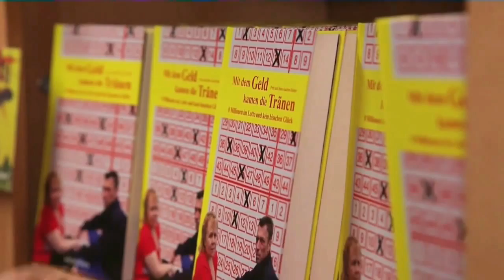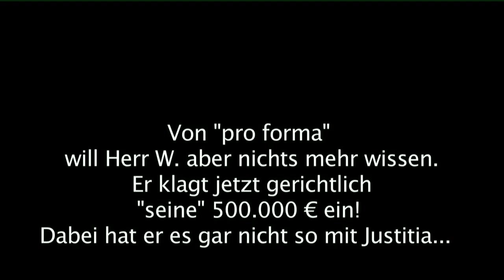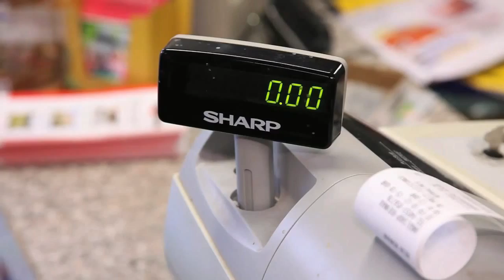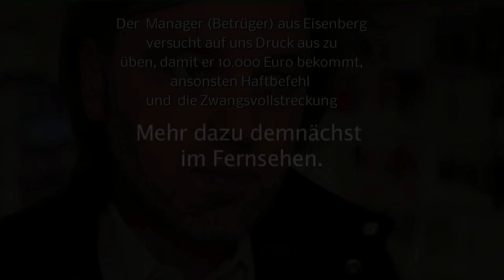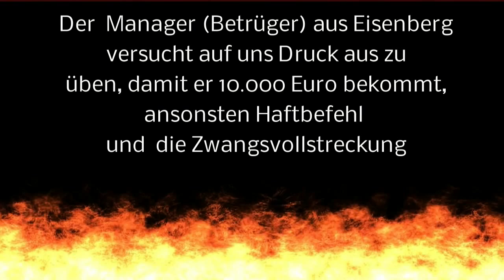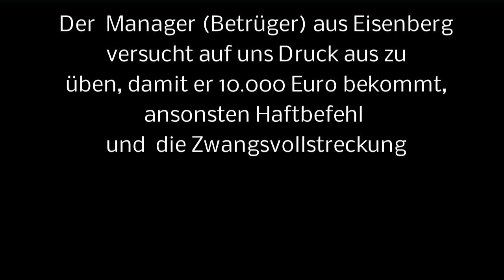Betrug in Deutschland - Manager ( Betrüger ) will sich das letzte vom Lottogewinn holen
Der angebliche Manager Markus Wesselink stellte sich im September 2011 bei uns vor, da er uns im Fernsehen gesehen hatte, wegen "Joschi und der Fuchs", unser Kinderbuch.
Das wollte er groß raus bringen, aber in Wahrheit hat er es nur auf unser restliches Vermögen abgesehen..., mittelerweile hat er sich einen Arrestschuld von 370.000,-Euro auf unsere Immobilien eintragen lassen, ohne unser wissen ,sowie das Bankkonto seit 3 Monate still gelegt, und andere Banken angeschrieben, damit wir kein Geld kriegen.
Des weiterin sollten wir eine Eidesstattliche Versicherung  mit Haftbefehl ablegen...
Er selber hat schon 3 abgelegt!!!
Da wir ja Lügen, das er nur die Wahrheit erzähle, die Buberts nicht, Urteilt selbst.
Dieses Video ist ein Selbstschutz gegen uns...